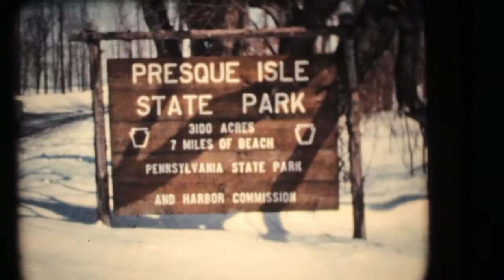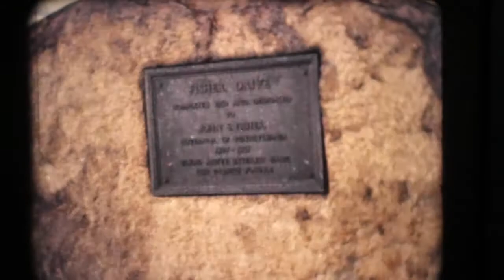Presque Isle 1960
8mm film on PI